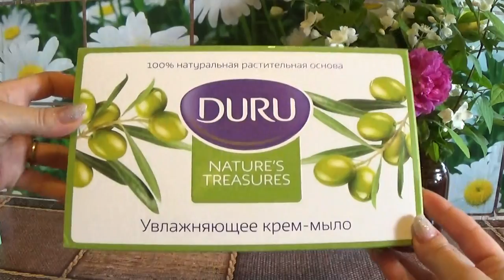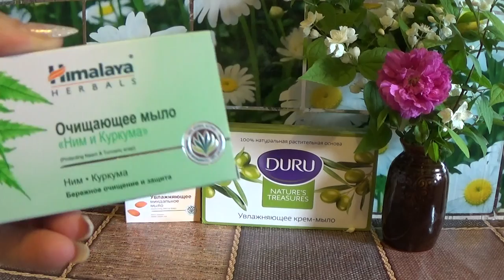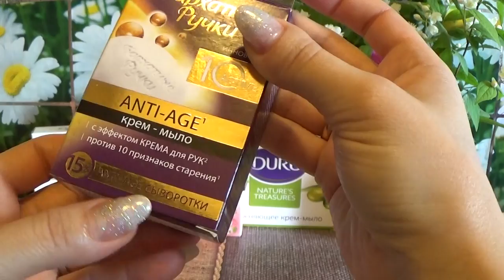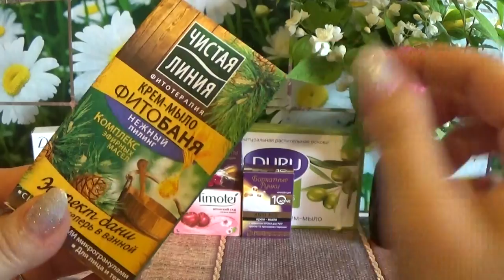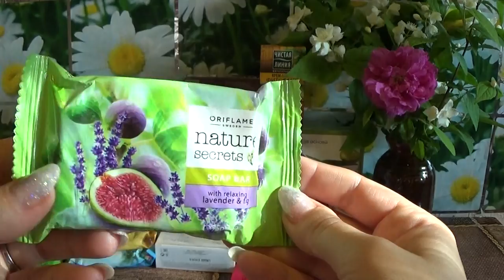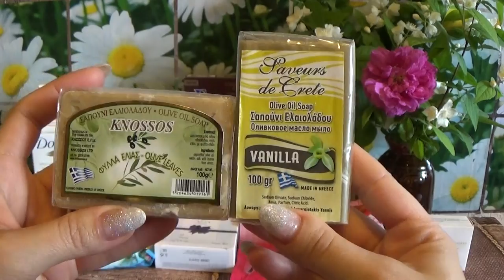КОЛЛЕКЦИЯ КУСКОВОГО МЫЛА (запрос)